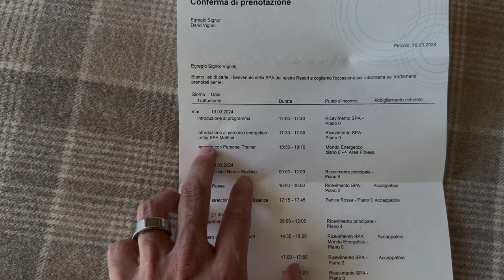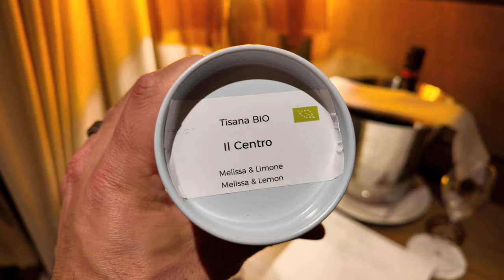FARE IL BAGNO IN UN LAGO GHIACCIATO! (La mia strana esperienza)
In questo vlog abbiamo fatto un bagno in un lago ghiacciato per provare i benefici dell'ice bath. Nel video vi racconto la mia esperienza e vi spiego come ho iniziato a fare docce fredde e bagni ghiacciati. Grazie al Lefay Resort di Pinzolo per l'ospitalità, è stato super!

Ogni sabato, alle 10.00, gratis, puoi ricevere l’unica mail che ti fa restare al passo col mercato digitale in 5 minuti di lettura, senza rincorrere informazioni e contenuti. Tutte le ultime novità su Marketing e Business.

INDICE
00:00 L'hotel più bello delle dolomiti
00:18 Room tour della suite del Lefay Resort
01:04 I progetti a cui sto lavorando
01:28 Il centro benessere del Lefay Resort
03:17 La doccia ghiacciata e QiGong
04:51 Bagno nel lago ghiacciato (ice bath)
06:30 La scienza del bagno ghiacciato